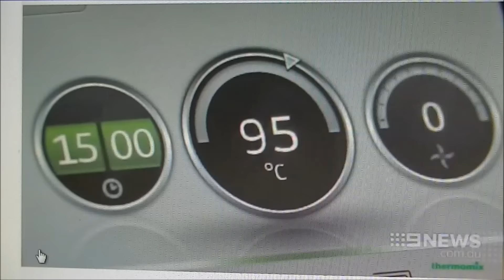2028.- 1ª Parte '' Thermomix peligro ''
' Thermomix peligro ''